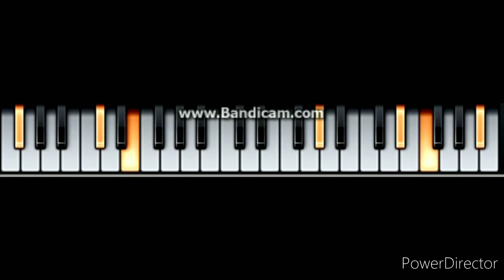How To Make Evil BloodChorded